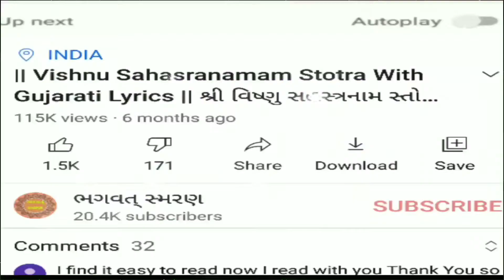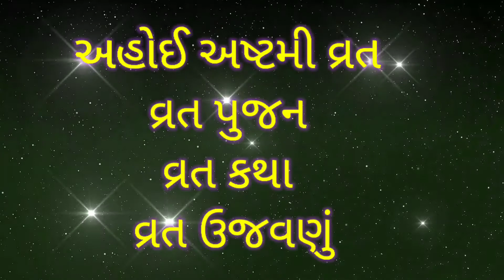અહોઈ અષ્ટમી વ્રત કથા વિધિ ઉજવણું | Ahoi Ashtami 2021 | Ahoi Ashtami Vrat Katha in Gujarati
મિત્રો, આપ સૌ નુ સ્વાગત છે મારી Youtube ચેનલ "ભગવત્ સ્મરણ" . મિત્રો આ વિડિઓ મા આસો માસ ના કૃષ્ણ પક્ષ આઠમ ના દિવસે આવતું સંતાનના આયુષ્ય સુખાકારી માટે થતુ વ્રત "માં ભગવતી અહોઈ અષ્ટમી "વ્રત ની કથા વિધિ , વ્રત પુજન, વ્રત ઉજવણું ની માહિતી આપવામાં આવી છે. જે ચંદ્ર દર્શન ની તારીખ 28, ઓક્ટોમ્બર 2021 ગુરૂવારે આવે છે..આ દિવસે ગુરૂપુષ્ય નક્ષત્ર પણ છે. આ વ્રત રાત્રી તિથિ નુ વ્રત છે. માટે આજે
આ દિવસે માતાઓ બહેનો સંતાન સુખ ની કામના થી અથવા સંતાનના આયુષ્ય માટે માતા અહોઈ એટલે પાવૅતી દેવી ની પૂજા કરે છે.. જેમાં સાપણ તથા તેના બચ્ચા ની પૂજા થાઈ છે.. અહોઈ અનહોની શબ્દ નો અપભ્રંશ છે.. અનહોની થી માતા પાર્વતી જી જ રક્ષા કરે છે.. માટે આ દિવસે માઁ પાર્વતી દેવીનું પૂજન થાઈ છે.. આ વ્રત જીવન માં શુભતા લાવે છે.. આ વ્રત કરનાર ના જીવન માં સુખ શાંતિ બની રહે છે..  હું આશા રાખું કે આ તમને પસંદ આવશે.

1) Best Video of Channel

3) Best Gujarati Bhakti Mobile Application for Prayer any where any time

6)   Video Include Tag
ભગવત્ સ્મરણ,
Bhagwat Smarana,
ahoi ashtami 2021,
ahoi ashtami puja vidhi,
ahoi ashtami vrat katha,
ahoi ashtami,
ahoi ashtami vrat vidhi in gujarati,
ahoi vrat katha,
ahoi ashtami vrat,
અહોઈ અષ્ટમી વ્રત કથા વિધિ ઉજવણું,
અહોઈ અષ્ટમી વ્રત,
અહોઈ અષ્ટમી વ્રત કથા ,
અહોઈ અષ્ટમી વ્રત વિધિ,
અહોઈ અષ્ટમી વ્રત  ઉજવણું,